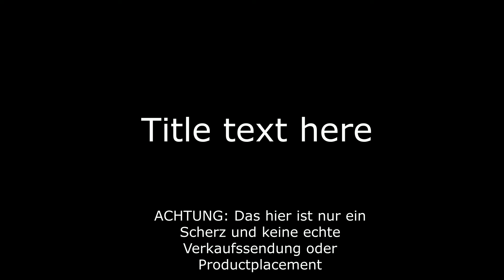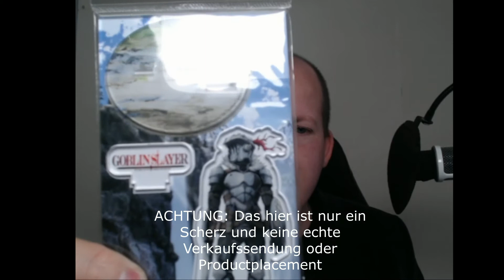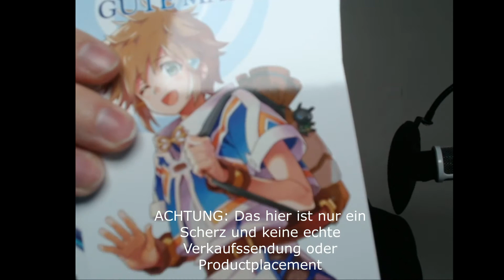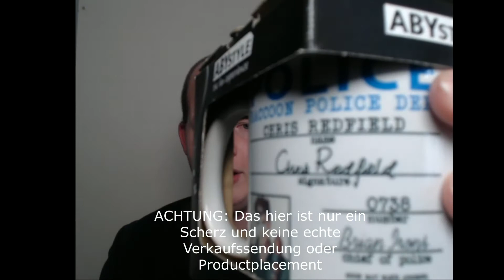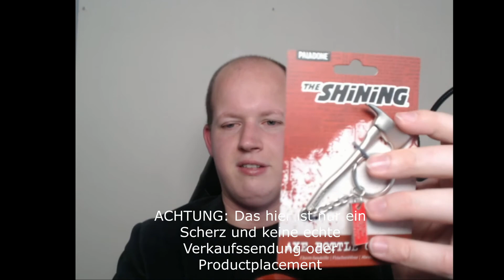Werbung des Ersten verzettelten deutschen Fernsehens (EVDF)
Ich hab eine "kleine" Lieferung bekommen und dachte ich mach statt eines "Unboxings" eine kleine Fake-Werbesendung draus. Viel Spaß. Übrigens ist alles satirisch gemeint und sowohl die genannte Telefonnummer als auch die genannte Webseite und E-Mail-Adresse sind erfunden. Ähnlichkeiten mit in Wirklichkeit bestehenden Adressen und Nummern sind vollkommen willkührlich und ungewollt.